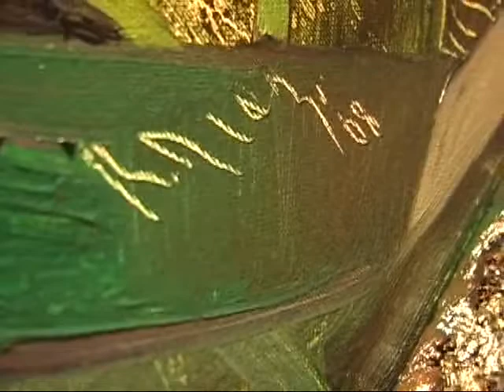Montage of a Documentary Short of Rolando Diaz and Seth Simmons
Here's a highlight version of a documentary short on Cuban-American artist Rolando Diaz and pianist Seth Simmons. This piece features their performance art show called Euforia. The full documentary was played at a charity event in Victory Plaza near downtown Dallas to celebrate the release of a full length PBS film called Recapturing Cuba. That film chronicled Rolando's return to his childhood home in Cuba.